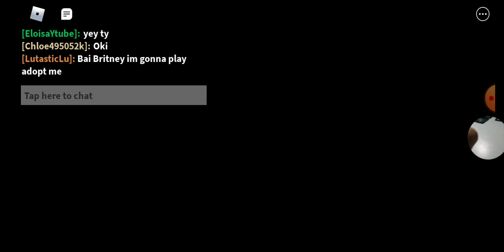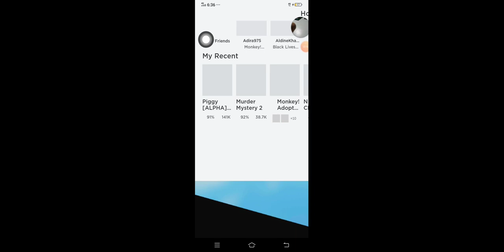Part 1 of piggy